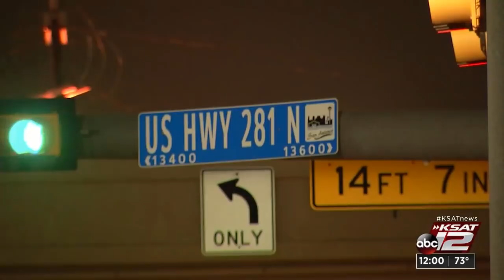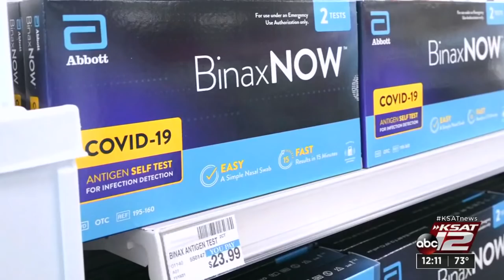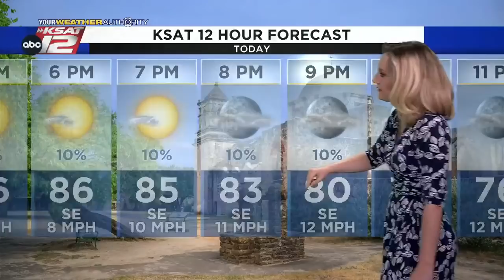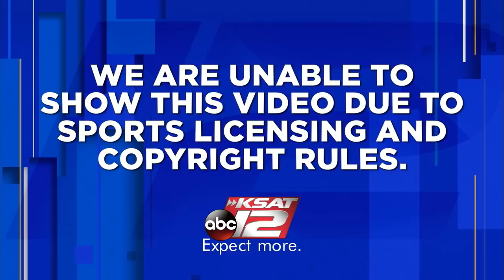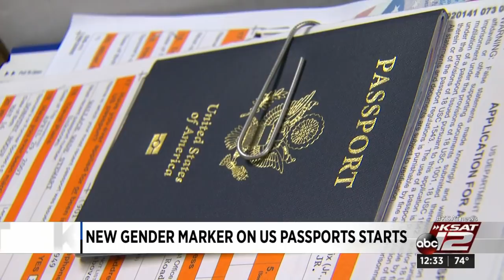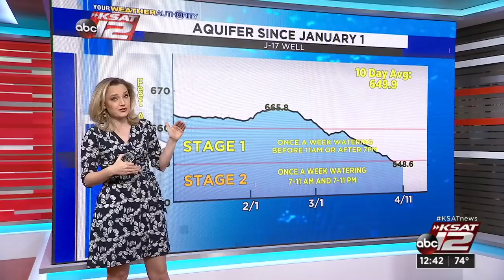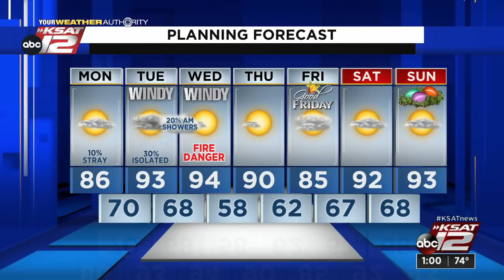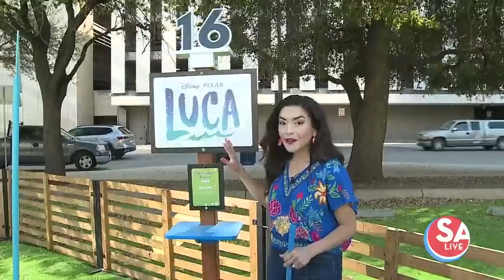KSAT 12 News at Noon : Apr 11, 2022